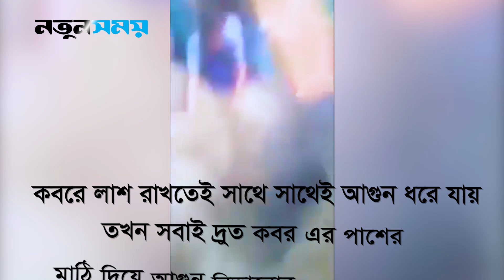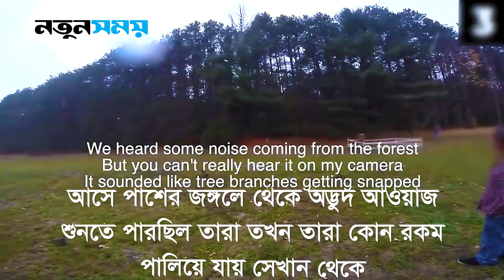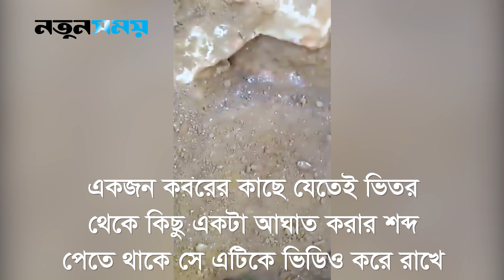কবরস্থানে রেকর্ড এ ভিডিওগুলো আপনার শরীরের রক্ত শীতল করে দিবে।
ক্যামেরায় রেকর্ড হওয়া কবরস্থানের কিছু ঘটনা যা আপনার শরীরের রক্ত শীতল করে দিবে।

Official Address: Daily Notun Shomoy, 25/1 Pallabi, Mirpur 12, Dhaka, Bangladesh 1216.